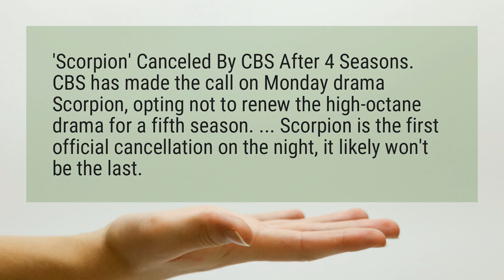Why was Scorpion Cancelled?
’Scorpion’ Canceled By CBS After 4 Seasons. CBS has made the call on Monday drama Scorpion, opting not to renew the high-octane drama for a fifth season. ... Scorpion is the first official cancellation on the night, it likely won’t be the last.